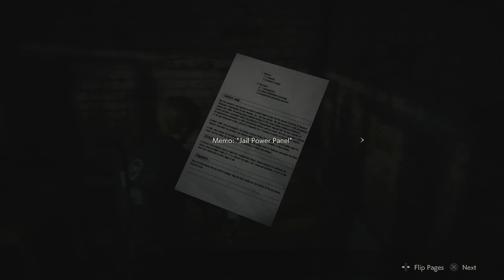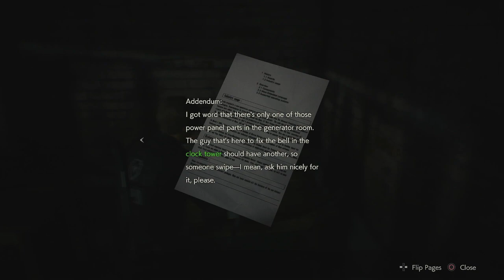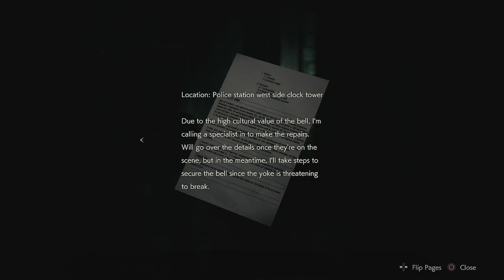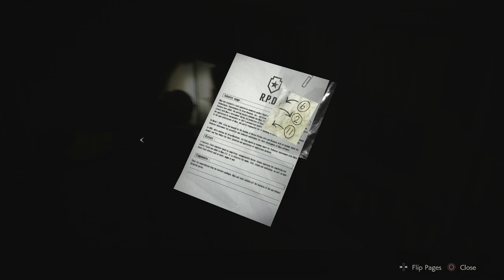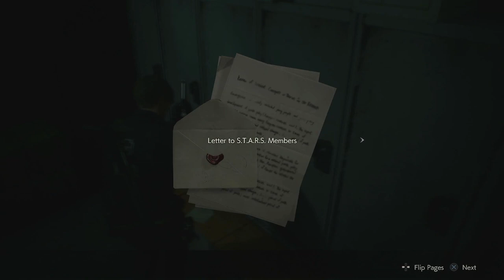ANXIETY LVL 1000!! Why is Mr. X so RELENTLESS!|Resident Evil 2 Remake|LeonA|Part 3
We finally meet Mr. X and this dude is RELENTLESS!! I had forgotten how scary this dude is. How my anxiety levels rose to 1000 when this dude came on the scene. So much fun and so crazy!